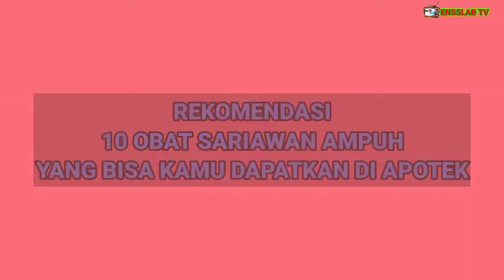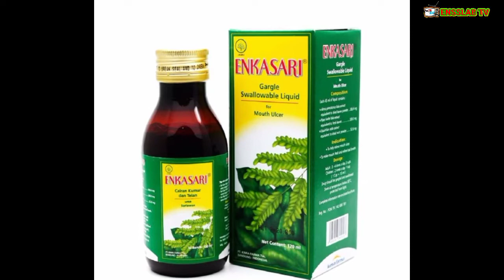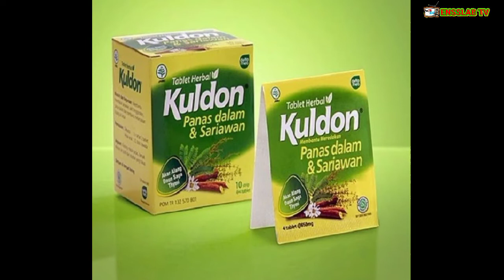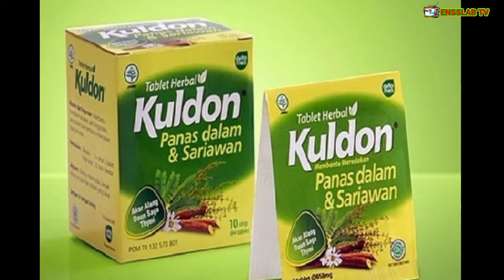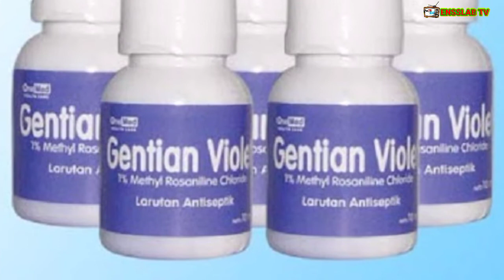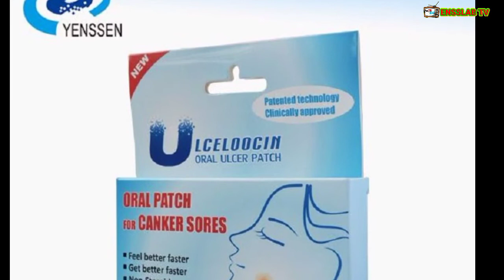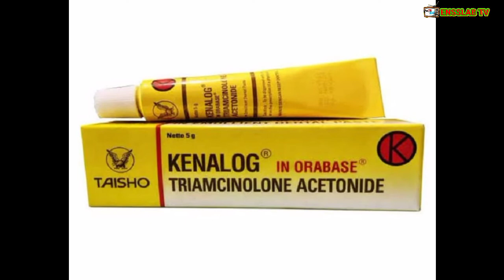Rekomendasi 10 obat sariawan ampuh yang bisa kamu dapatkan di apotek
Rekomendasi obat sariawan ampuh yang bisa kamu dapatkan di apotek atau order melalui link di bawah ini :
1.  Enkasari
2. Aloclair Spray
3. Kuldon
4. Betadine obat kumur
5. Efisol Liquid
Shopee :
6. Gentian Violet
7. Ulceloocin
Shopee :
Lazada :
8. Borax Glycerine (GOM)
Shopee :
Lazada :
9. Kenalog
10. Mix Saga